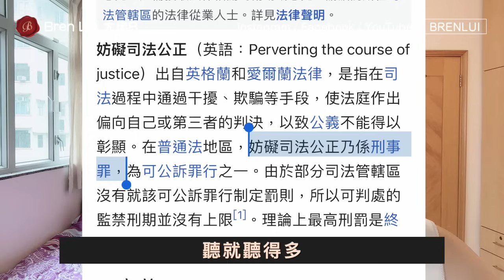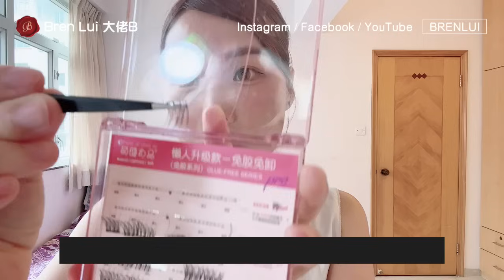【BrenLui大佬B】GRWM🪞｜《Sex and the City》色慾都市｜我被指「妨礙司法公正」？｜👩‍💻近日忙於兼顧良辰婚禮場地生意＋直播＋家庭＋學業⏳✍｜Diptique香水真的很優 🫧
【FACEBOOK】 Bren Lui / 大佬B
【YOUTUBE】@Bren@brenlui ｜🔍 BrenLui 大佬B